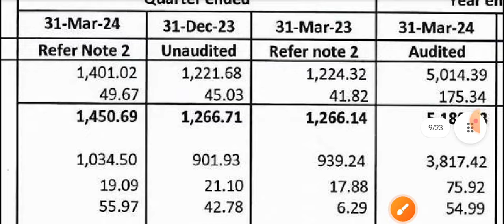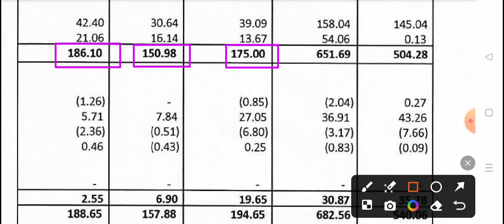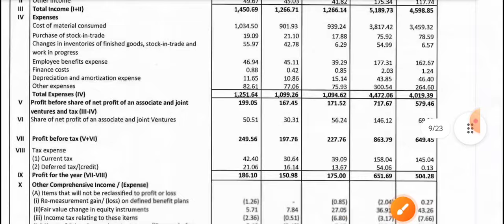Finolex Cables share latest news 🔥 Finolex cable Q4 results 2024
Finolex Industries ltd Share price | finolex industries Q4 results 2024 | Finolex Industries Share

Finolex cable ltd Share price | Finolex cable Q4 results 2024 | Finolex cable Share

Topics Covered:
Finolex cable Q4 results 2024
Finolex cable Q4 results 2023
Finolex cable Q4 results today
Finolex cable Q4 results
Finolex cable Q4 result
Finolex cable Q4 result 2024
Finolex cable Q4 result today
Finolex cable share
Finolex cable share latest news
Finolex cable share split
Finolex cable share price
Finolex cable share news
Finolex cable share analysis
Finolex cable share target
finolex industries share price nse
finolex industries Itd share price
finolex industries Itd share
why finolex industries share price falling
finolex industries Itd share analysis
finolex industries Itd share dividend
finolex pipes share
finolex pipes share analysis
finolex pipes share latest news
finolex pipes share news
finolex pipes share price
finolex pipes share target
finolex share latest news
finolex share
finolex share analysis
finolex share news
finolex share new
finolex share price target
finolex share split
finolex share latest news today
finolex share price
finolex share review